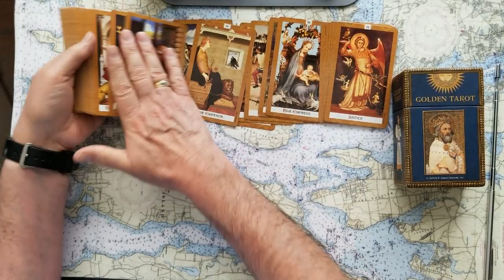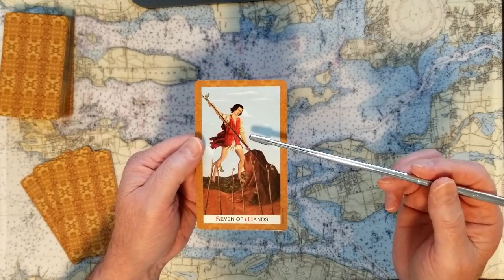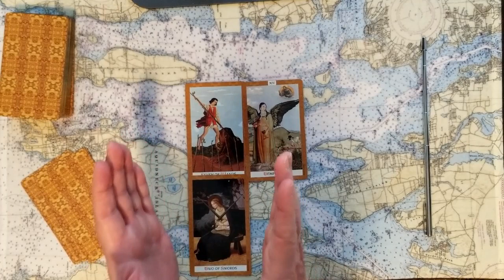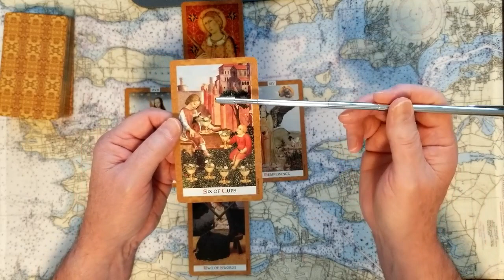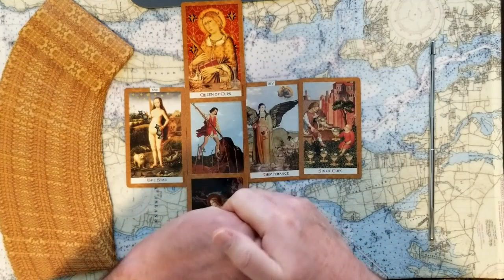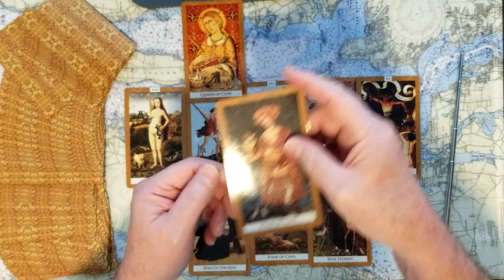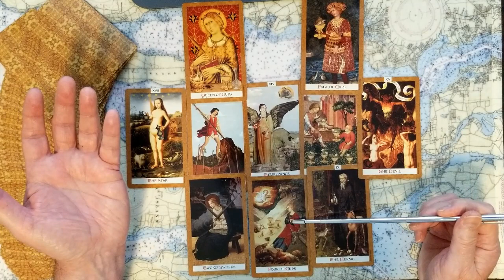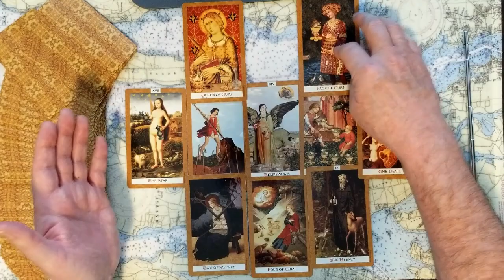Prince Charles becomes King tarot card reading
Prince Charles becomes King tarot card reading. Does Queen Elizabeth II prepare Prince Charles the Prince of Wales to be the Monarch in time?